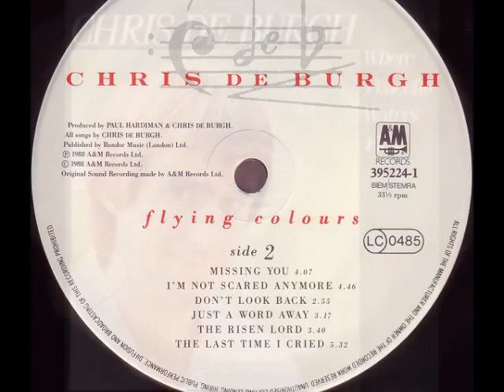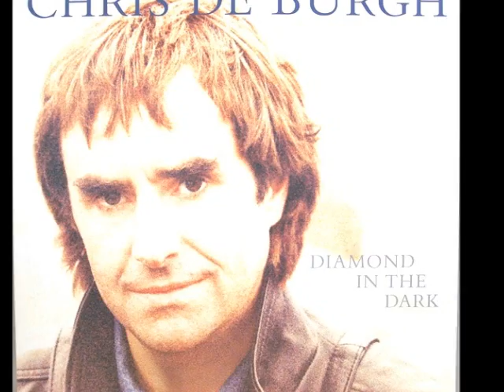Chris de Burgh - The Last Time I Cried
All right of the producer and of the owner of the recorder work reserved "Copyright Disclaimer Under Section 107 of the Copyright Act 1976, allowance is made for "fair use" for purposes such as criticism, comment, news reporting, teaching, scholarship, and research.